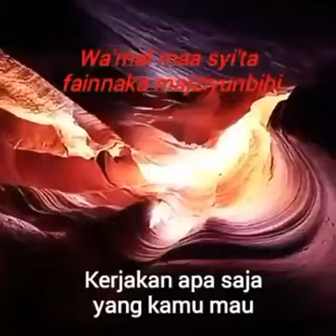Hiduplah Sesuka Hatimu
Yang penting, ingatlah "WEL".